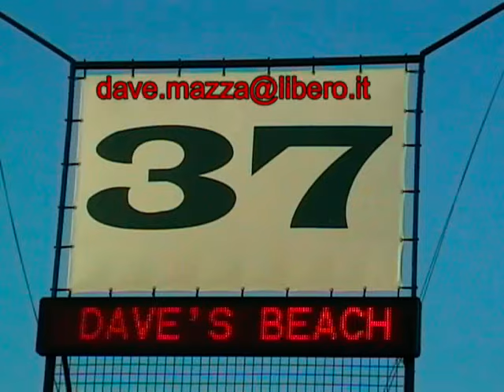RULO - Orangutan (Videoscuola)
ORANGUTANG